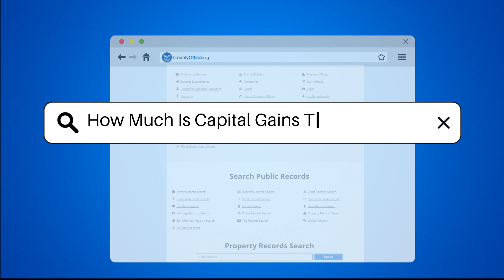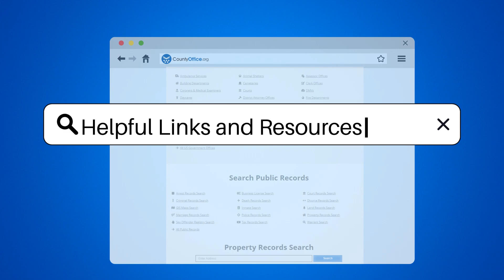How Much Is Capital Gains Tax Exemption? - CountyOffice.org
How Much Is Capital Gains Tax Exemption? Are you curious about the ins and outs of capital gains tax exemptions? In this enlightening video, we delve into the details surrounding capital gains tax exemption, exploring how it impacts property sales and investments. Discover the nuances between short-term and long-term capital gains tax rates, and learn about the generous exemptions provided by the IRS for primary residences. Single filers can exclude up to $250,000 of capital gains, while married couples filing jointly can exclude up to $500,000.

To qualify for these exemptions, certain criteria must be met, such as owning and living in the property for a specific period. Additionally, we touch on other exemptions and special cases, such as partial exemptions for certain small business stock and unique tax treatments for retirement accounts like IRAs and 401(k)s. Understanding these exemptions can have a significant impact on your tax obligations, so seeking advice from a tax professional is always wise.

Stay informed and empowered by delving into the world of capital gains tax exemptions.